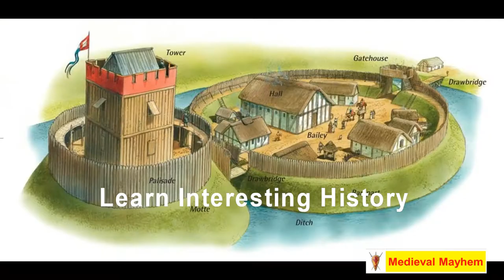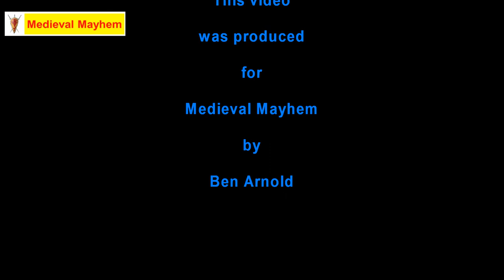The Medieval Crusades - Ep2 Myths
In this video we look at some of the myths around the medieval crusades.